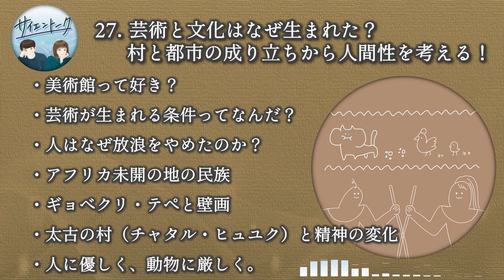27. 芸術と文化はなぜ生まれた？村と都市の成り立ちから人間性を考える！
私たちはなぜ絵を描くのか？いつからクリエイティブなのか？その起源について最古の遺跡、大昔の村や都市から見えてくる生活と人間性を考えておしゃべりしました。
科学史と人生史「学問のはじまり編」のスタートです。
皆さんは芸術のはじまりについてどう思いますか？
ぜひ感想と一緒に サイエントーク でつぶやいてみてください。

【トピック】
・美術館って好き？
・芸術が生まれる条件ってなんだ？
・人はなぜ放浪をやめたのか？
・アフリカ未開の地の民族
・ギョベクリ・テペと壁画
・太古の村（チャタル・ヒュユク）と精神の変化
・人に優しく、動物に厳しく。

おたよりはこちらからいつでも受付中。
【参考文献】
・この世界を知るための人類と科学の400万年史、著 レナード・ムロディナウ
・サイエンス大図鑑、著 アダム・ハートデイヴィス
・137億年の物語 宇宙が始まってから今日までの全歴史、著 クリストファー・ロイド
・芸術の始まり！よくわかる原始美術！
・ギョベクリ・テペ
【お知らせ】
①トークイベント「ポッドキャストフリークス」に参加します。ぜひおしゃべりしに来てください！
②ポッドキャストアワードのリスナー投票はこちら
サイエントーク で感想お待ちしてます！番組情報も更新中。
番組へのおたよりやプロフィールはこちらから
サムネイラストの製作動画やたまに生配信をやるかも。
おしゃべりな研究者レンと普通のOLエマが科学をエンタメっぽく語るポッドキャスト番組です。
人類の科学の歩みと2人の人生を重ね合わせるシリーズ「科学史と人生史」を更新中。
レン：おしゃべりな研究者。企業研究職として働く博士。専門は有機化学と生命科学。趣味は科学者の逸話やクセ強めな研究収集。
エマ：自称普通のOL。 よく間違えられるが実は理系。番組のイラスト製作を担当。学生時代カナダに留学していた。
【サイエンマニア】
レンがゲストと世界を探求する番組
【BGM】
DOVA-SYNDROME